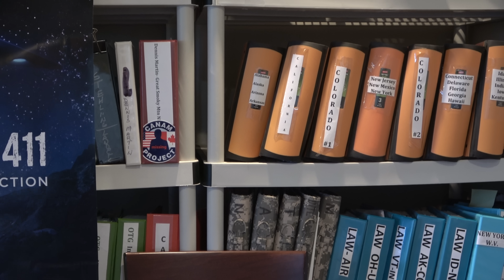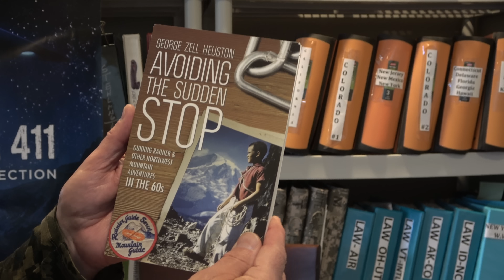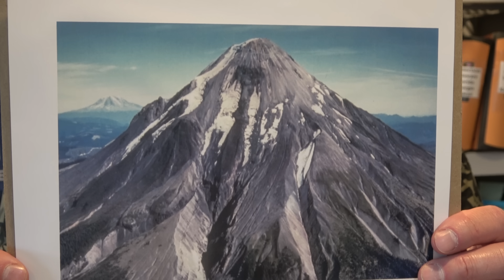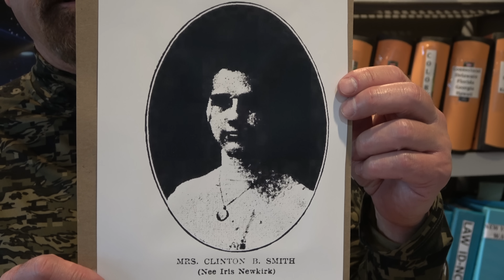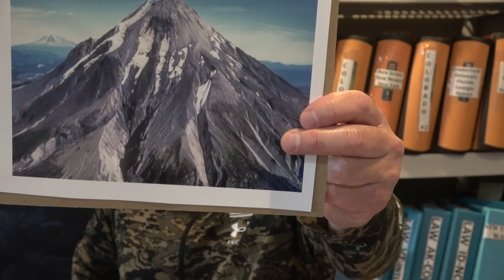Missing 411 David Paulides Presents A Couple that Vanishes on Mt St Helens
CB Smith
Iris Smith